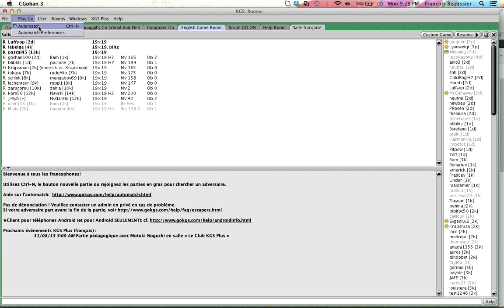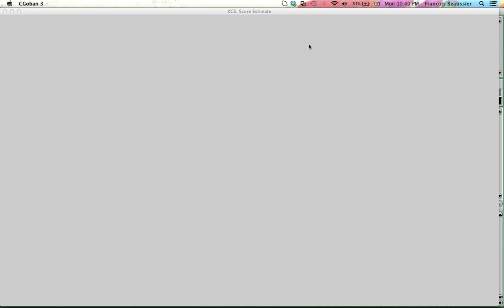[Jeu de go] Les parties commentées de Francois - KGS 17 - 6k vs 4k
Première partie commentée en direct de Sydney ^_^

J'ai eu le temps de lire 2 livres sur le jeu de go dans l'avion mais j'ai pas encore l'impression d'en avoir bien digéré le contenu, surtout quand l'on voit les erreurs sur la fin de partie, tel que D1 au lieu de D2 :-)